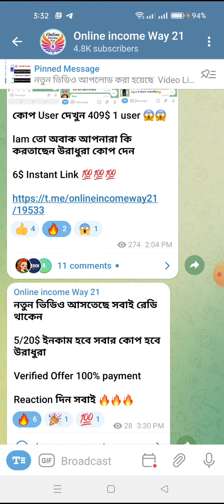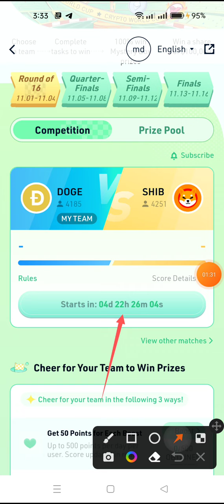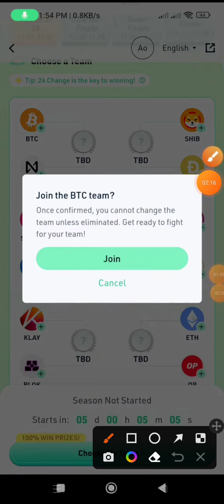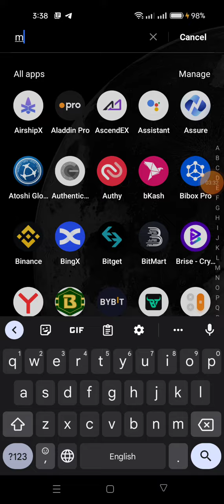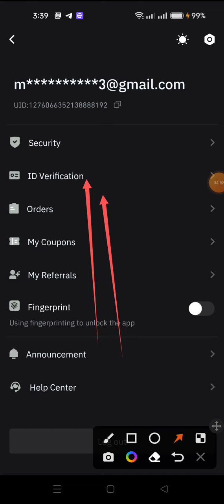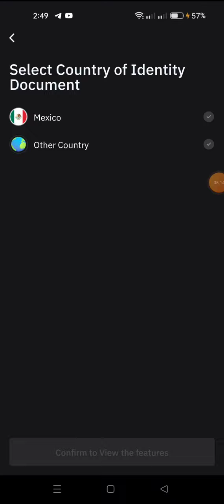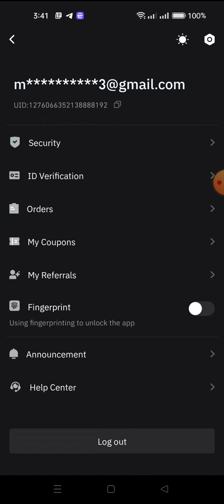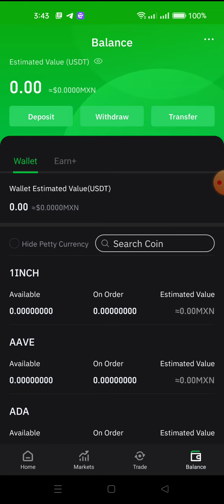5$ Kucoin offer Trubit Exchange Offer 5$ Instant Payment offer today binance offer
Releted Tag 👉
# emergency update
#100$Income Mantly
airdrop All Task Complete
Instant withdraw